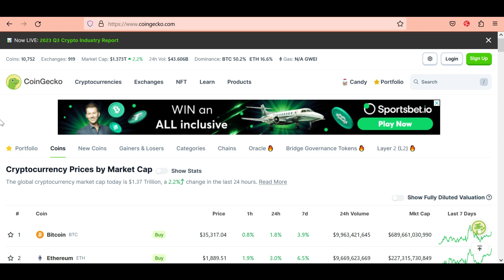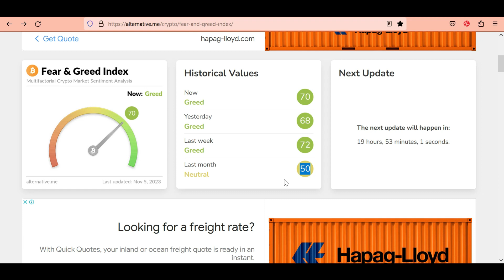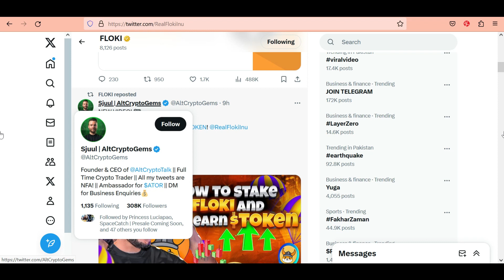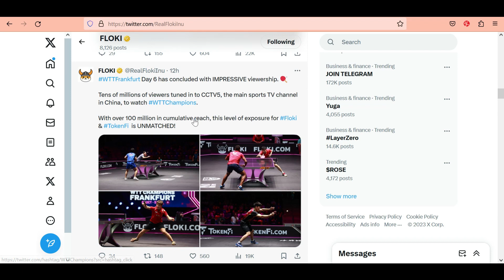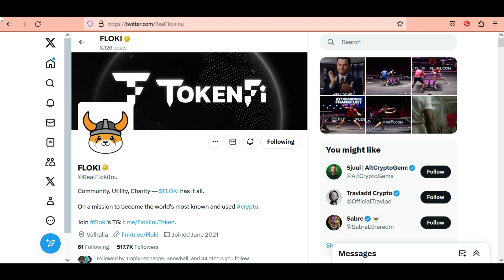Floki Inu To The Moon | Floki inu coin news today | floki inu coin price prediction 2023